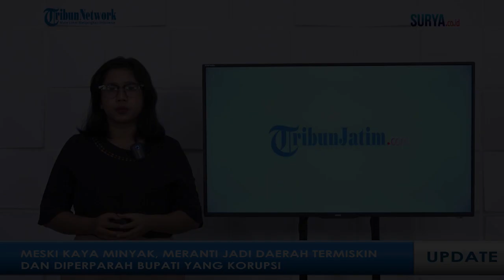Kaya Minyak, Kabupaten Meranti Malah Jadi Wilayah TERMISKIN di Sumatera, Diperparah Bupati Korupsi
TRIBUNMADURA.COM - Diberitakan, pada Kamis malam (6/4/2023), Komisi Pemberantasan Korupsi (KPK) menangkap puluhan orang dalam operasi tangkap tangan di Kabupaten Kepulauan Meranti.

Dalam OTT itu, ditangkap pula sang Bupati yakni Muhammad Adil.

Mengenal Kabupaten Meranti, rupanya daerah ini termasuk dalam deretan 50 daerah paling miskin di Indonesia tingkat kabupaten/kota.

Hal ini menjadi semakin miris karena ternyata wilayah Meranti adalah salah satu penghasil minyak dan gas besar di Indonesia.